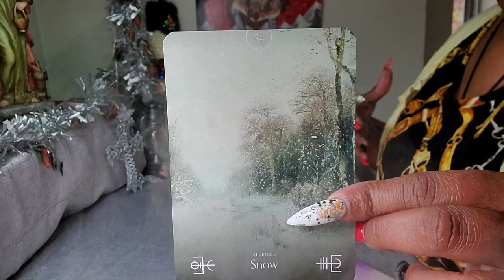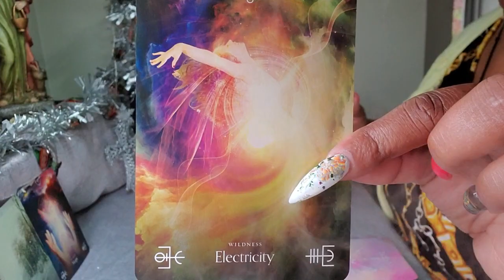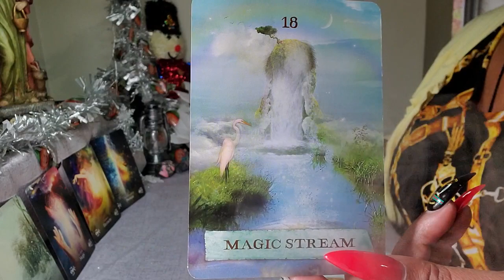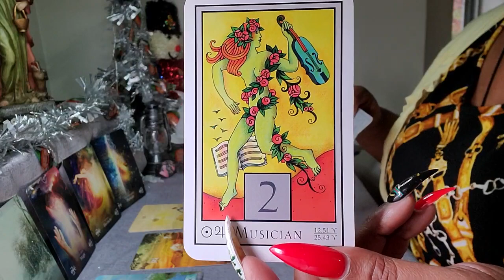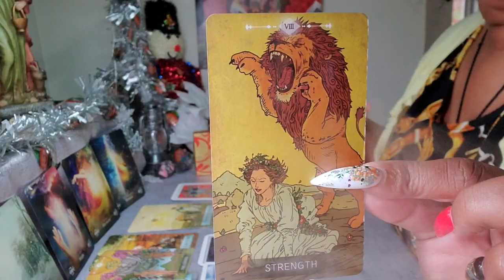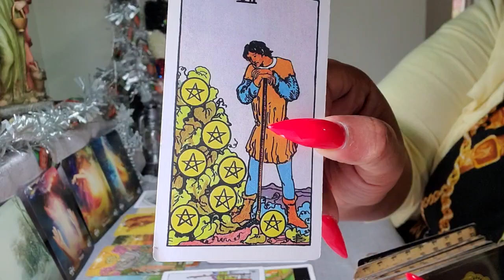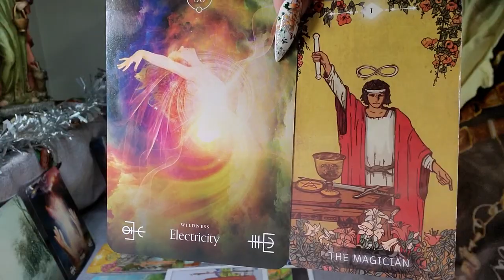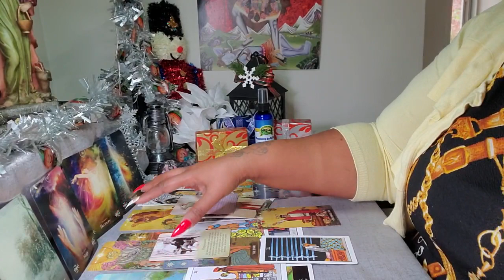Pisces ♓ Your 2022 Overview - Advancement New Levels - Contracts Partnerships - Prosperity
For your spiritual supplies also Products for Removing blockages and Clearance of Negative energy 10% discount use code (Eyes10) click the Disclaimers The link above, for spiritual products is an affiliate link with happinessblends.com. I will receive a small advertising fee each time those links are used.